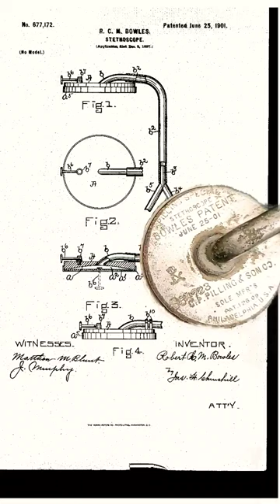1901 STETHOSCOPE FOUND METAL DETECTING! 🚑🩺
This is a 1901 doctors stethoscope found metal detecting a private permission in an extinct coal mining town in the beautiful hills of West Virginia! just imagine what it was like back In that era, and how far medical science has came since then!!!